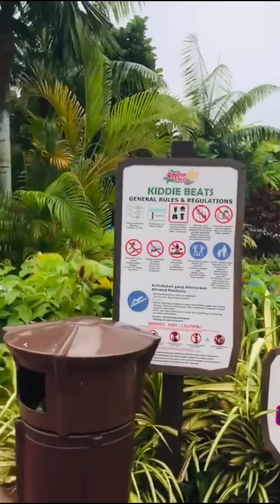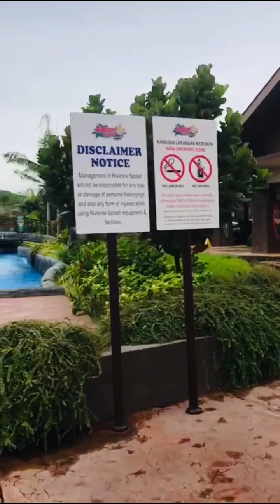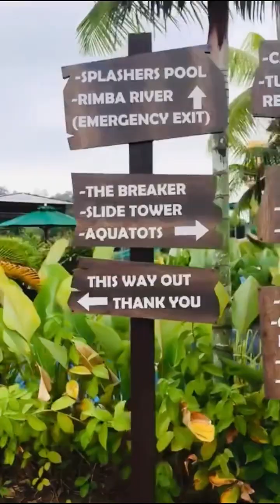Overview 2 Riverrine Splash (Waterpark), Klang Selangor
RIVERRINE SPLASH

Read our journey here: 👇🏻👇🏻👇🏻